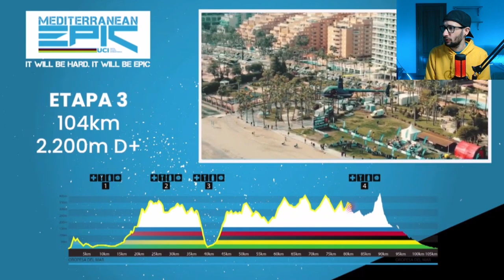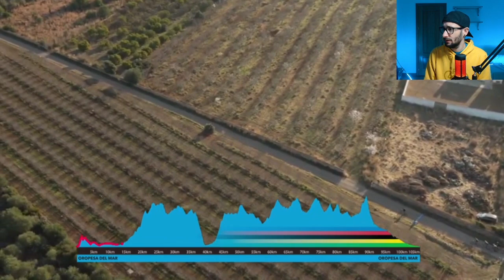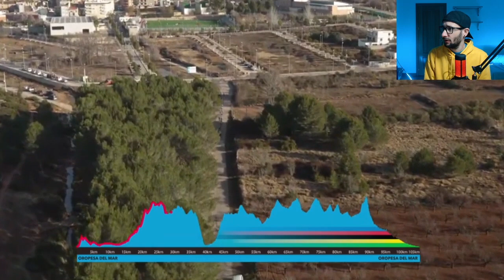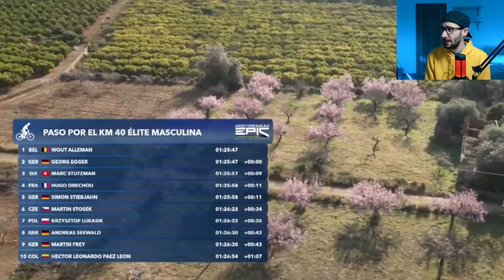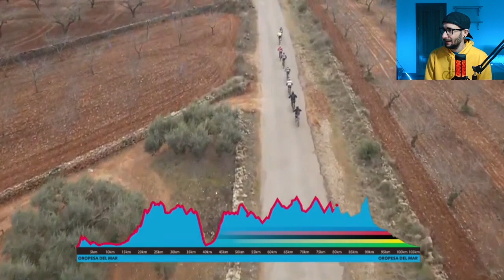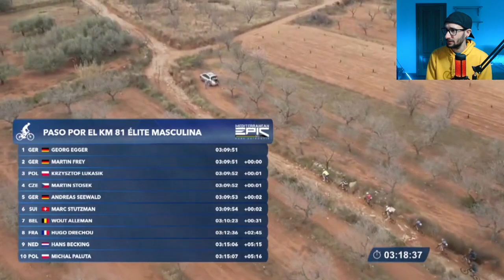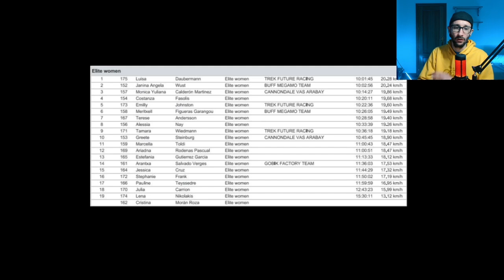🇪🇸MEDITERRANEAN EPIC 2023 ETAPA 3 | RESUMEN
Etapa mas larga dela historia de la Mediterranean Epic 2023.
Han habido ataques por todos los lados, Egger en elite masculino tiene pie y medio en su segunda medepic con su orbea oiz.
Por parte de las femeninas, una batalla increible para ver quien se lleva la sexta edicion de la mediterranean epic 2023.